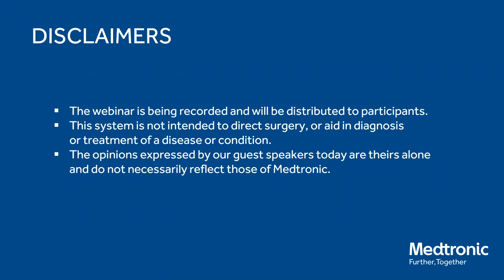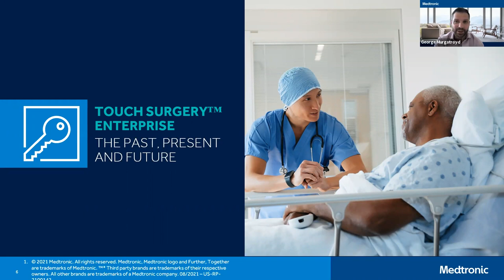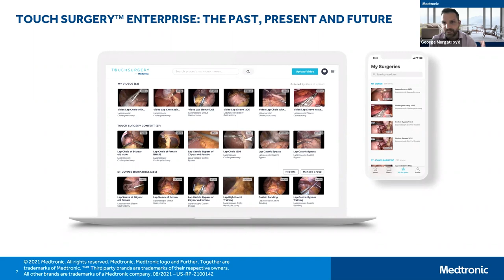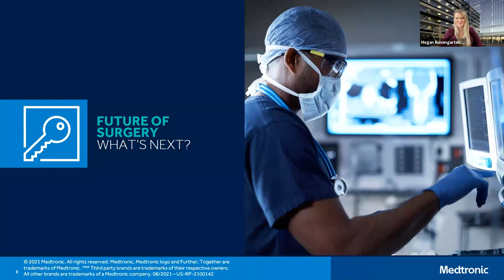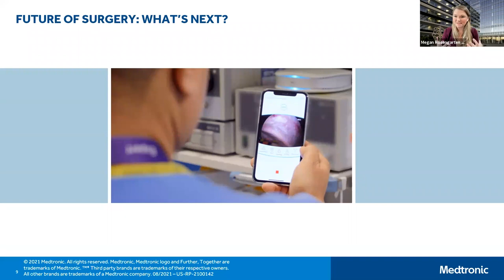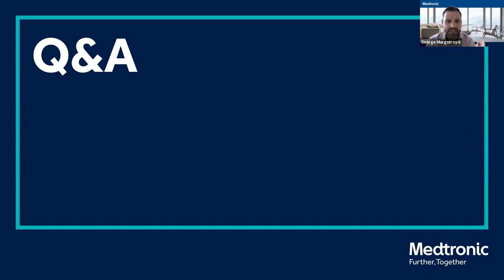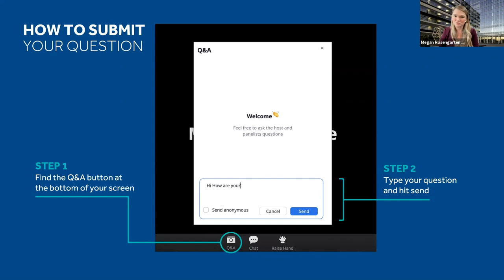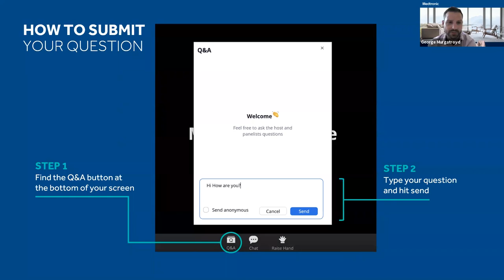The Future of Digital Surgery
The third and final edition of a webinar series with a conversation among industry professionals to share their perspectives on where digital surgery solutions are heading.
At the intersection of surgical expertise and technology, platforms like Touch Surgery™ Enterprise unleash a world of opportunities. In this discussion, we’ll dig even further to assess how areas of AI application will shape surgery in the future.